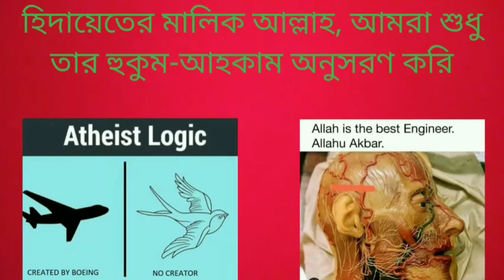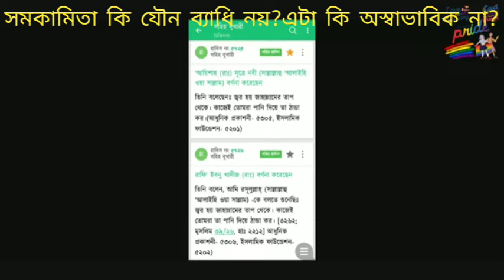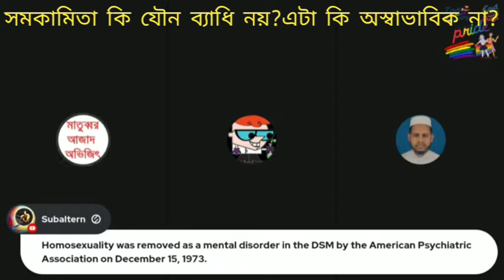সমকামিতা কি স্বাভাবিক?